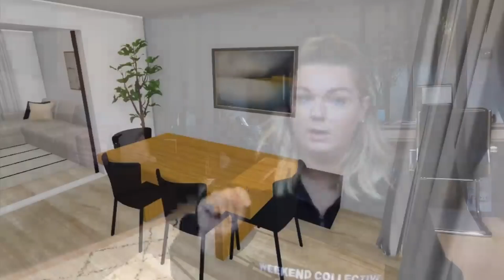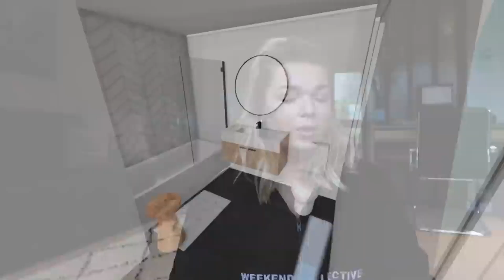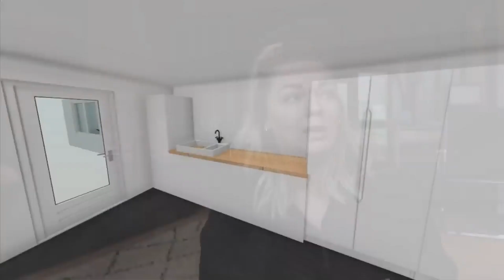Our House Renovation Plans | Property Project Before & After | Louise Henry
𝐀𝐛𝐨𝐮𝐭 𝐦𝐞
Hi! I live in Cardiff with my boyfriend and our two doggos Rocky & Milo. Follow along as we renovate our 80's Bungalow. You can find everything home, interiors & styling tips and tricks from house tours to room makeovers.

♥ House tours
♥ Room makeovers
♥ Renovation tips
♥ Furniture flips
♥ DIY hacks
♥ Home shopping hauls